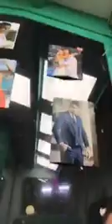Никита Барышев в прямом эфире 18 08 2020